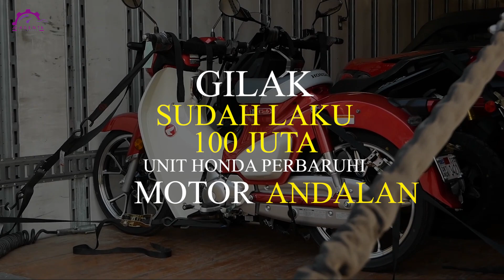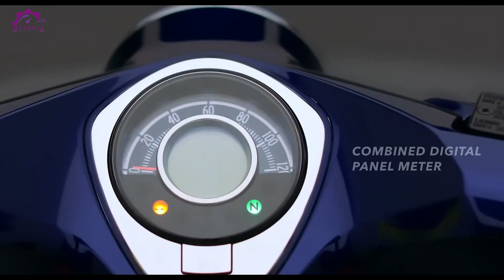GILAK SUDAH LAKU 100 JUTA UNIT HONDA PERBARUHI MOTOR ANDALANNYA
Honda masih terus berupaya memperbarui motor andalannya yaitu Honda Super Cup 125. Modelnya yang klasik, makin unik dengan berbagai pembaharuan di sana-sini. Bahkan, motor model lawas dari Honda ini sudah laku 100 juta unit lho magenters. Besarnya animo masyarakat, untuk memiliki kendaraan satu ini semakin memotivasi Honda untuk terus berinovasi di segmen motor klasik.  Motor retro Honda, juga sudah dibekali dengan segudang fitur modern yang membuatnya sangat enerjik. Apa sajakah fitur modern dan kelengkapan lainnya?
Simak video ini sampai akhir dan temukan jawabannya!
Inilah, GILAK SUDAH LAKU 100 JUTA UNIT HONDA PERBARUHI MOTOR ANDALANNYA, Versi dari Magenta Automotive